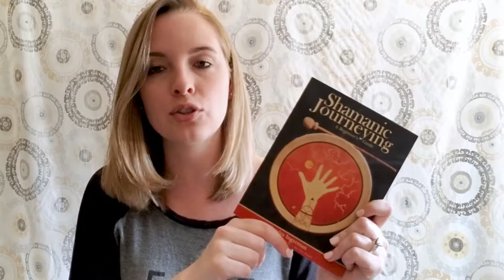Core Shamanism & Shamanic Journeying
*** In this week's video I'm talking about what core shamanism and shamanic journeying are! This video should teach you the basics and give you the resources you need to start journeying. ***

QUESTION — Have a question about shamanism? Post in the comments section of this video!